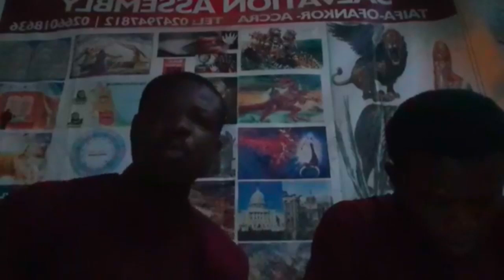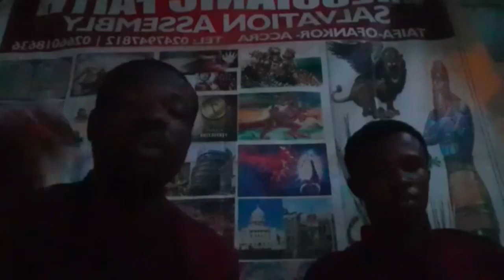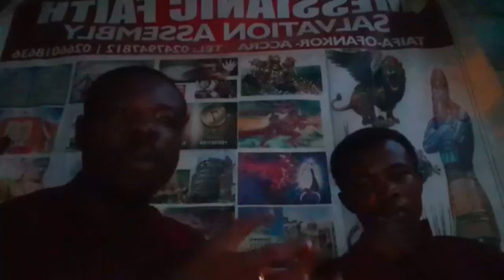DEƐ AKRISTOFOƆ NNYƐ NIE BY OBEDIAH AMANKWAH